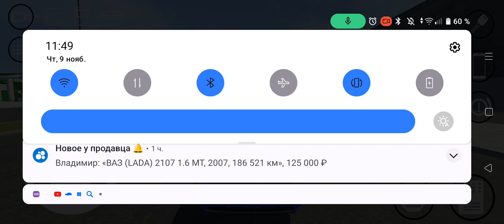LADA GRANTA 2 IN REAL OPER CITY ladagrantasport luckycar #2107